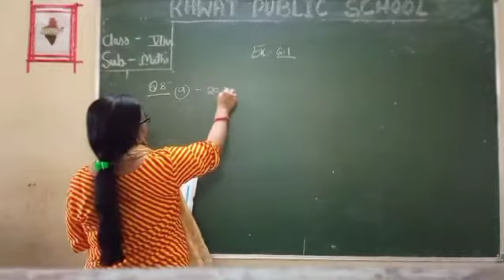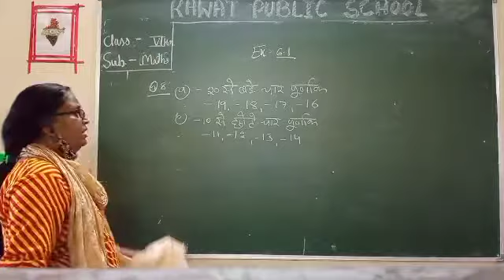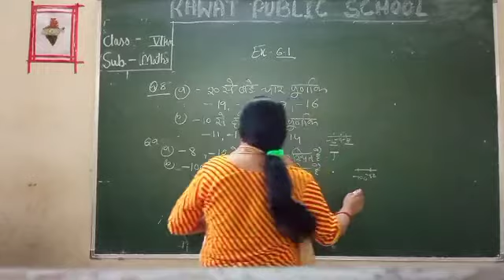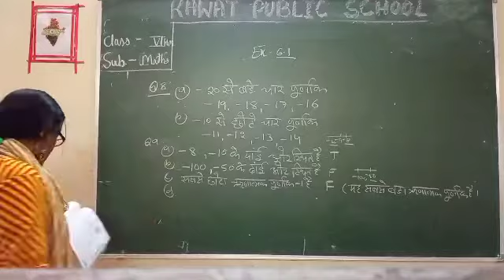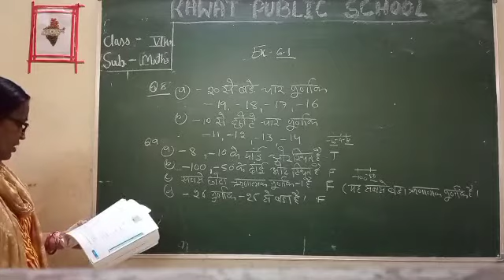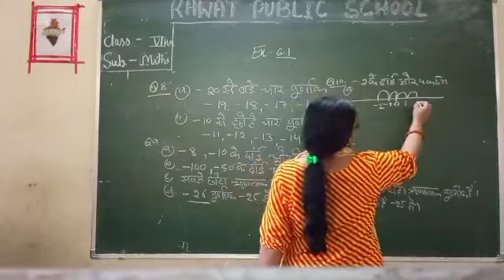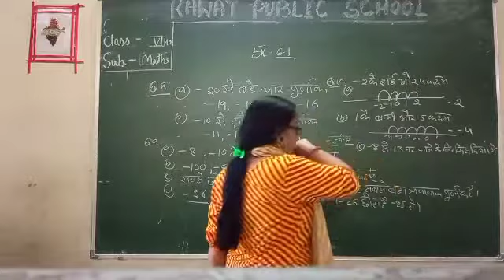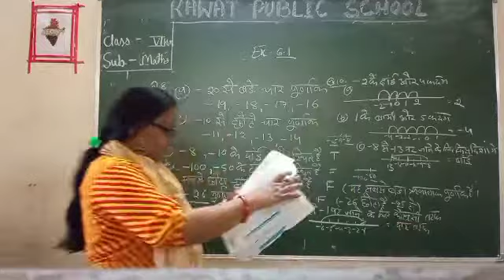02/09/21 maths class 6 hm